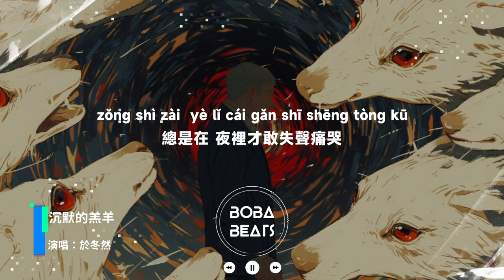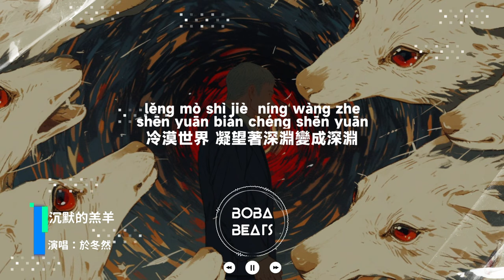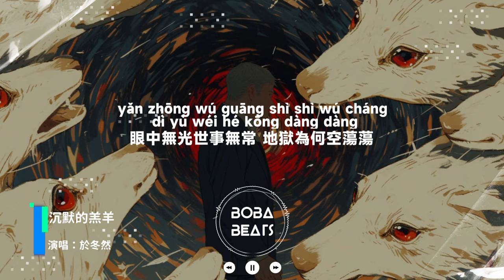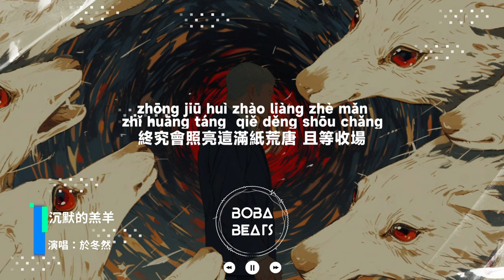於冬然 - 沉默的羔羊『沉默讓人變成羔羊 躲在暗處不聲張』【Lyrics Video】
《沉默的羔羊》歌詞影片
支持歌手

LYRICS
失落的雨飄向何處 一片迷霧
驕傲的花也會無助 凋零泥土
走向魔鬼的焚爐 再無歸途 化為虛無
望著太陽恍恍惚惚 習慣孤獨
多想擁抱簡單幸福 結束痛苦
無聲無淚的傾訴 為何命運
總是在 夜裡才敢失聲痛哭
貪 紅了眼 一點點 破碎崩塌瓦解
冷漠世界 凝望著深淵變成深淵
在人間 似在萬魔之殿
遊走在 善惡兩面
沉默讓人變成羔羊 躲在暗處不聲張
溺愛讓人變成惡狼 踐踏在眾生之上
鱷魚沒有懺悔淚光
誰也不能替他原諒
眼中無光世事無常 地獄為何空蕩蕩
扯下面具披上偽裝 難道繼續演高尚
多囂張 刺破黑夜的光
終究會照亮這滿紙荒唐 且等收場